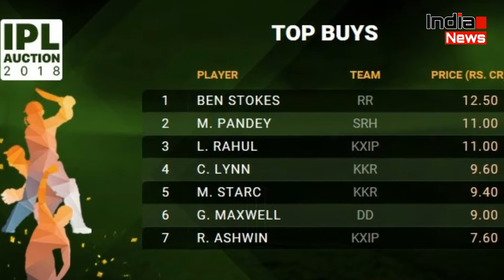IPL Session 11 में क्रिस गेल नही बिक पाए ! आखिर क्या थी वजह !!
Chris Gayle and Lasith Malinga, arguably the highest-profile overseas batsman and bowler in seasons past, went unsold on day one of the IPL 2018 auction in Bengaluru. Gayle had set his base price at INR 2 crore (USD 312,500 approx), and Malinga at INR 1